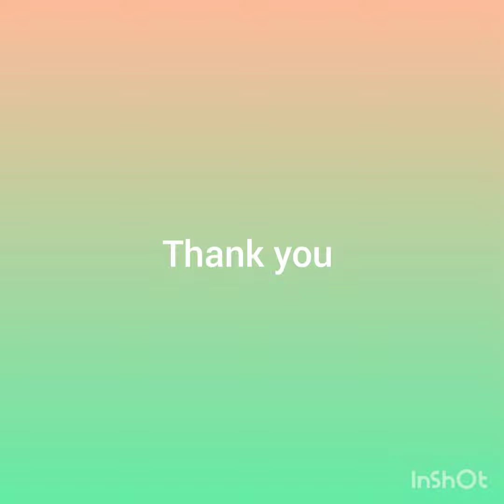KG fine motor skills activity